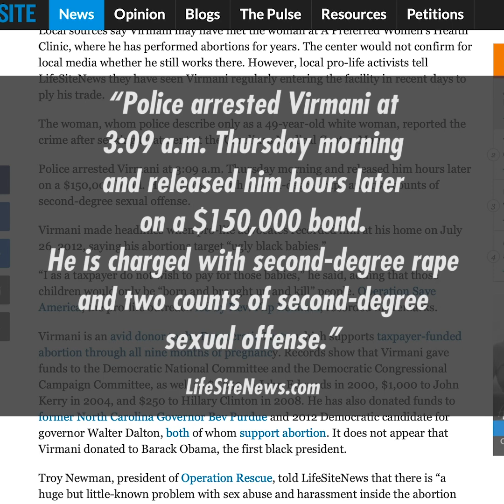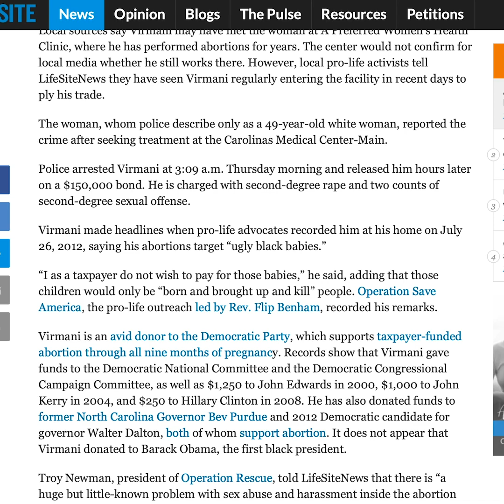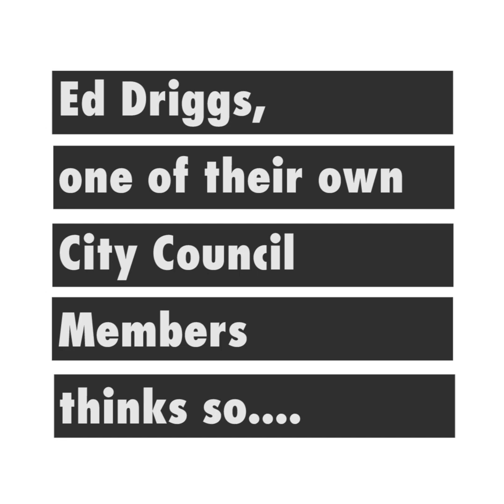Charlotte Abortionist Exposed & City Council’s Bias Agenda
“Rape them and send them here” said - Ron Virmani. As he yelled out to a young man offering help to women & children.
Caught on camera April 20, 2019

Say NO to “Noise Buffers” & showing bias to Latrobe Abortion Center.

The abortionist Ron Virmani has been working at the largest abortion center in the SouthEast at the Latrobe Abortion Center in Charlotte, NC “A Women’s Preferred Health Center” for many years. Ron has continually displayed this type of behavior and has been caught on camera. The Latrobe Abortion Center has been in cahoots with the Charlotte City Council over the the past several years to push their bias agenda of implementing “Noise Buffers” in an attempt to take away Free Speech outside of this Abortion Center.

Charlotte City Council is believed to be conspiring with the Abortion Center to get an ordinance past as law that would target one specific group of people to silence their voices. Council member Ed Driggs believes so to and has called out the entire presentation as being bias and targeting one group of people and attempting to violate their First Amendment rights of Free Speech.

The City Council has been seen standing on the Latrobe Abortion Centers property discussing how they could get get these peoples voices shut down and how to get it into Law. The entire “Noise Buffer” being proposed by the Charlotte City Council has been nothing short of a direct attack on a specific group of people who are law abiding citizens with zero violations and well within their constitutional rights of Free Speech.

Charlotte City Council has aligned themselves with Ron Virmani (Abortionists) and the Latrobe Abortion Center (A Preferred Women’s Health Center) even though they have continually displayed condemnable acts like seen in this video. You have to ask yourself “why are they abusing public trust and aligning with the Abortion Center?”

CONTACT YOUR CHARLOTTE CITY COUNCIL MEMBERS NOW
Vi Alexander Lyles
Mayor

Julie Eiselt
Mayor pro tem

Braxton Winston​
At-large Representative

James Mitchell Jr.

Dimple Tansen Ajmera​
At-large Representative

Larken Egleston​
District 1 Representative ​

Dr. Justin Harlow
District 2 Representative

L​aWana Mayfield​
District 3 Representative

Gregory A. Phipps
District 4 Representative

Matt Newton
District 5 Representative

Tariq Bokhari​
District 6 Representative

Edmund H. Driggs​
District 7 Representative​

Love Life and Cities4Life are the groups of people being targeted from the Charlotte City Council.